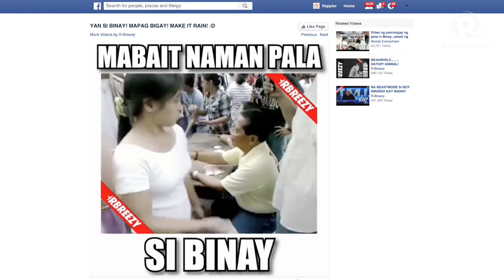Nancy Binay: My father's viral video is 'saddening'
More videos on Rappler Follow Rappler for the latest news in the Philippines and across the globe. BATANGAS, Philippines — A video of Vice President Jejomar Binay is currently making the rounds online. In it, the United Nationalist Alliance standard-bearer is seen handing out money to people. His daughter, Senator Nancy Binay, comes to his defense.